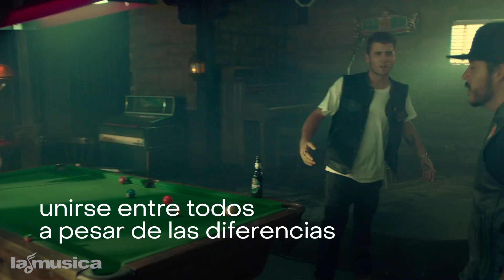No Estás Listo Para La Nueva Música De Becky G | LaMusica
Becky G vuelve a hacer música en inglés, esta vez con un nuevo tema "They Ain't Ready", cuyo mensaje de amor y aceptación cobra mayor sentido durante la era del coronavirus.